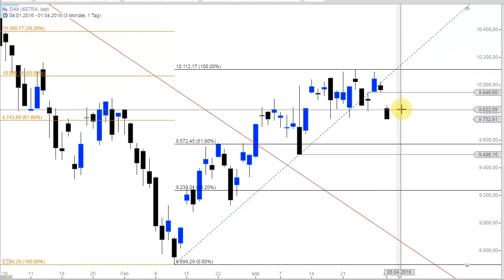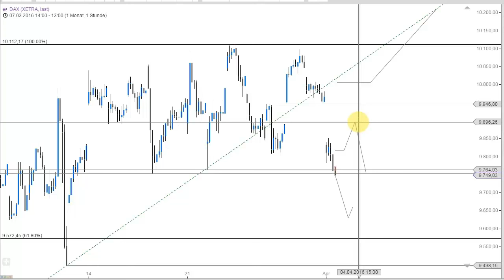DAX - Das Ende der großen Erholung?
Der DAX bricht heute massiv ein. Ist die Erholung seit Februar damit Geschichte und ein Abverkauf bis 9000 Punkte denkbar?